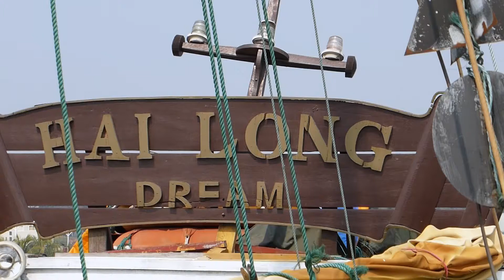Halong Bay Cruise Travel Vietnam